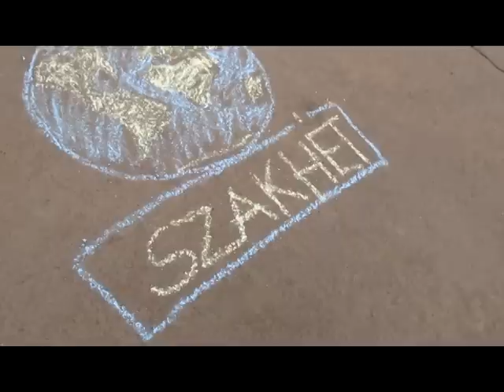GEO-Szakhét 2013 trailer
A GEO-Szakhét a Debreceni Egyetem geográfus, földrajzos és földtudományi szakos hallgatóinak tradicionális tavaszi rendezvénye. A vidám vetélkedők mellett a szakmai ismeret gyarapítás is része az egy hetes programsorozatnak. A vidám hangulat garantált!